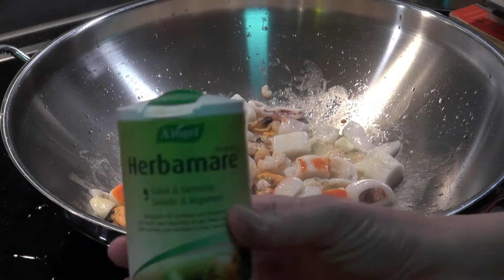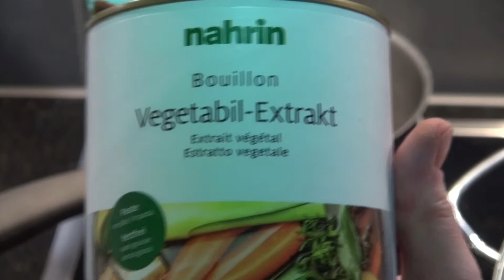Spaghetti allo scoglio integrali SEMPLICISSIMI!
Spaghetti allo scoglio gustosi e facilissimi da preparere perché il pesce è già pronto. In 10 minuti li fate. Ottimi e sfiziosi. Enjoy it!